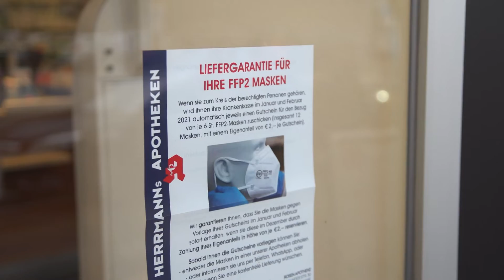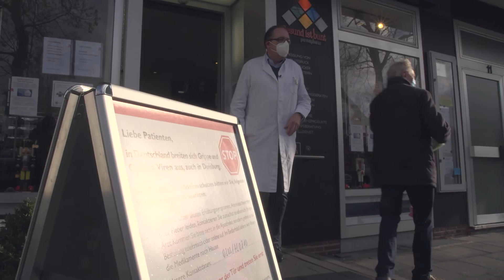STUDIO 47 .live | APOTHEKEN STARTEN MIT AUSGABE VON FFP2-MASKEN FÜR CORONA-RISIKOGRUPPEN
Menschen aus Corona-Risikogruppen haben seit dieser Woche kostenlosen Anspruch auf FFP2-Atemschutzmasken. Drei Stück darf sich jeder Berechtigte in einer Apotheke abholen. In der Hubertus Apotheke in Großenbaum wird dieses Angebot auch rege wahrgenommen.